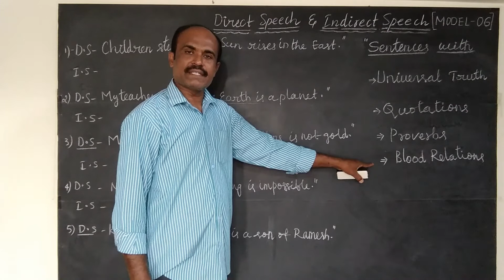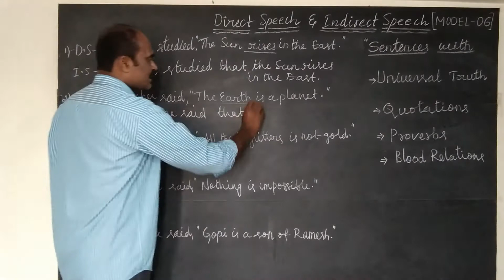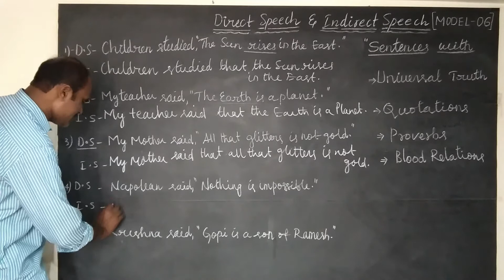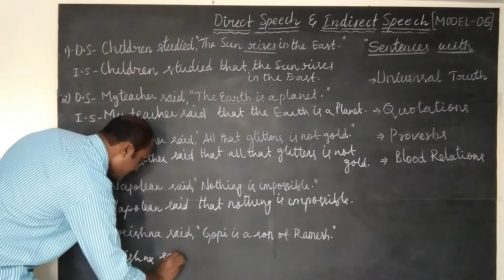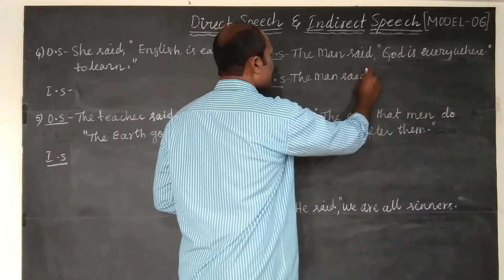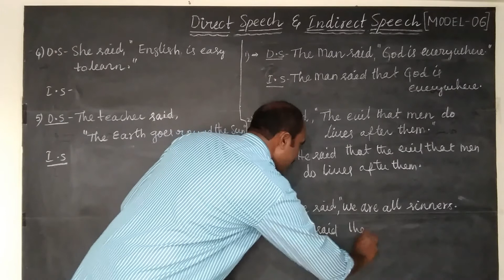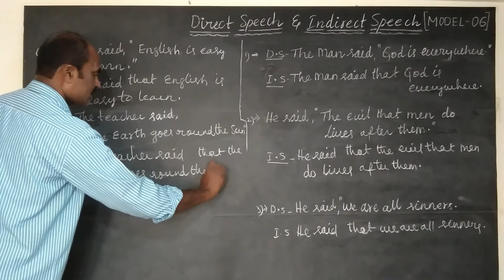REPORTED SPEECH-SENTENCES WITH GENERAL TRUTHS,QUOTATIONS & PROVERBS.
DEAR VIEWERS BY WATCHING THIS VIDEO YOU CAN LEARN WRITING REPORTED SPEECH  FOR THE SENTENCES WITH GENERAL TRUTHS, QUOTATIONS  & PROVERBS.